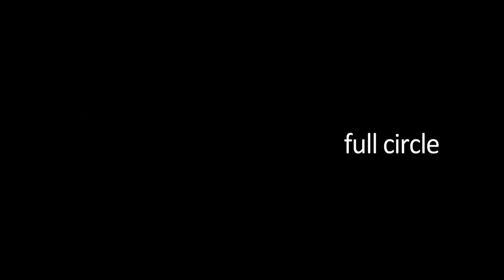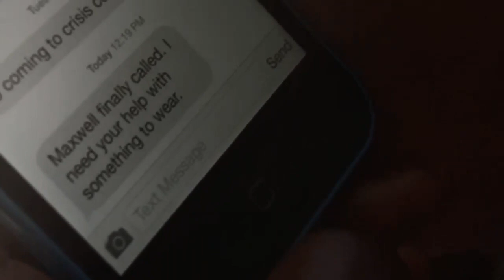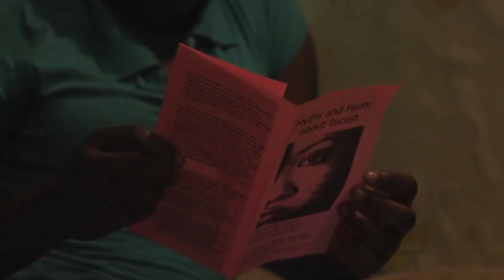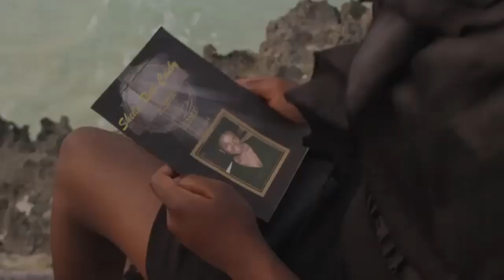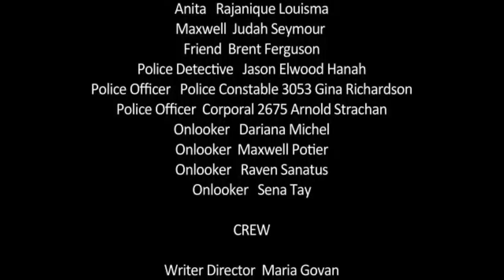February: Domestic Violence Short Film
As February is the month of love, kudos to our Student Affairs Department for recently partnering with The Bahamas Crisis Centre to show their short Bahamian film on domestic violence. Created in 2017, the 16-minute film highlights some of the red flags of domestic violence and how it affects everyone in the family circle (film begins at 17:29).

At the end of the film produced by Maria Govan and Kareem Mortimer, a discussion ensued and it is our hope that powerful lessons were learned by our students, faculty and staff.

If you or someone you know need to speak to someone at The Bahamas Crisis Centre, please call or email